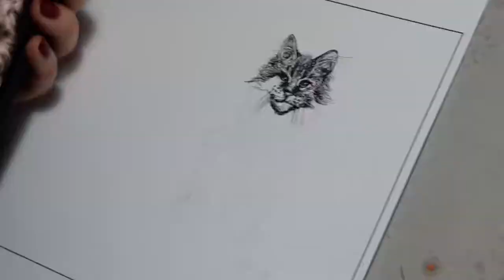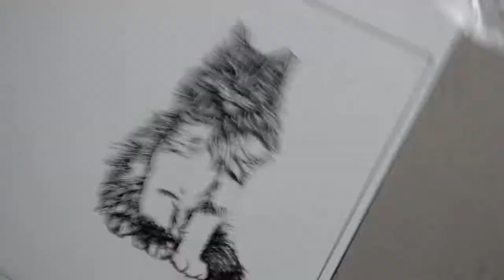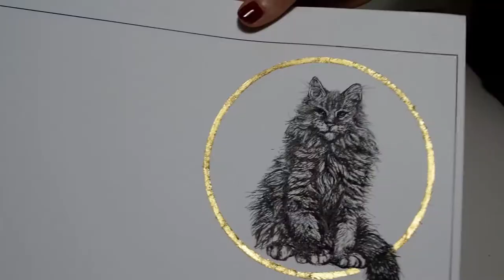Ink and Gold Leaf Illustration of Maine Coon Kitten. How to Apply Gold Leaf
Hi this is a quick little video of an illustration I did for a birthday card. The gold leaf used is loose 24 carat gold. I made a paper stencil to help me apply it evenly. If you have any questions please ask below.